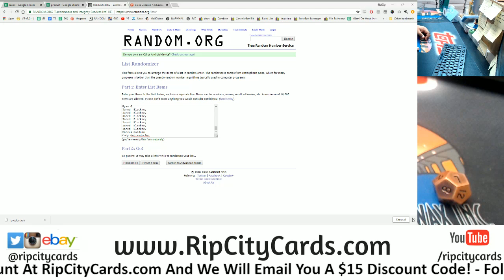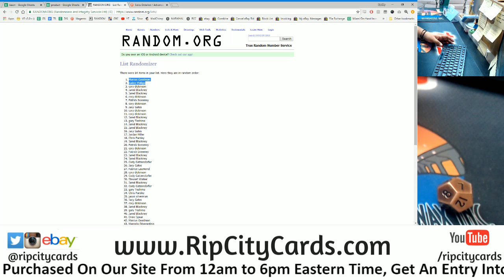9/21 Daily $100 Giveaway